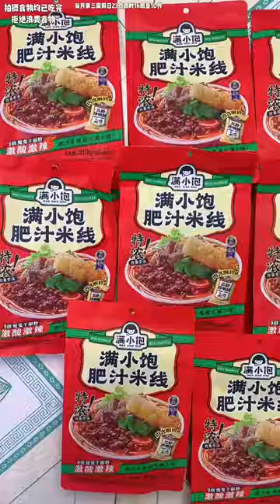The bowl of hot rice noodles with fat sauce and fried chicken legs is so delicious. Oh my god, the